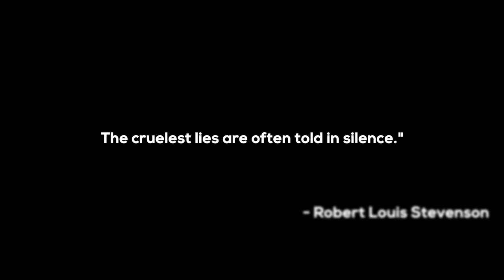Leonell Cassio - Lie 2 You (ft Dylan Emmet) ☂ [Royalty Free/Free To Use]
Meaning:
“I wrote Lie 2 You when I was going through a rough patch with an ex girlfriend. Every time we tried to talk out our issues, we would just end up fighting more. I was really frustrated at our situation and knew I needed some space. At the same time, I knew it would be a huge issue in itself if I was honest about that. The song came from the confusion of hiding how I really felt because I was afraid of losing her for good.”

Lyrics:
I know you feel like you own me
And I guess in a way you do
Holding my breath
unraveling emotions
I need some space to think this through

Call me all night long
I try to give you hints
They’re not hard to see
Right On the line, no,
losing it on you is the last thing I need

I’ll just make you cry
And I don’t wanna fight with you
I would rather lie to you
I promise now is not the right time

Look away so you won’t see
Because the pain is in my eyes
It feels like I could break at any moment
And shatter your insides
If you read my mind

If I’m honest I’ll just make you cry
I don’t wanna fight wit you